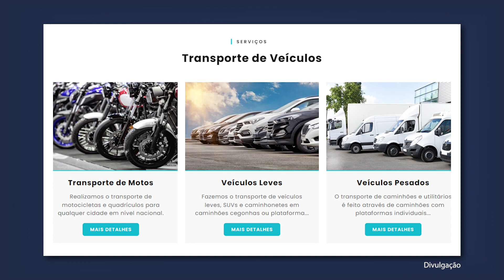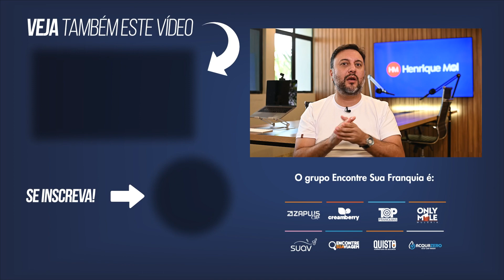FRANQUIA PARA INICIANTE GANHAR DINHEIRO SEM EXPERIÊNCIA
▪️ 👉 Quer conhecer opções de FRANQUIAS LUCRATIVAS? Acesse

Se você está considerando iniciar um negócio próprio, uma franquia para iniciantes pode ser uma opção promissora.

As franquias oferecem a vantagem de um modelo de negócio estabelecido, suporte contínuo e um histórico comprovado de sucesso. Para os empreendedores iniciantes, isso significa uma curva de aprendizado reduzida e um menor risco de fracasso.

Ao escolher uma franquia para iniciantes, é importante considerar seus interesses, habilidades e o mercado em que deseja atuar. Pesquise as opções disponíveis, analise cuidadosamente o contrato de franquia e verifique o suporte oferecido pelo franqueador.

Eu trouxe para você:
→ Uma franquia de reparos de roupas
→ Franquia de estética
→ Franquia de transporte de veículos
→ Franquia de acessórios femininos
→ Franquia de conveniência

Assista ao vídeo até o final para ficar por dentro de todos os detalhes das franquias lucrativas que eu trouxe para você!

🔴 ASSISTA TAMBÉM
👉 Como funciona uma FRANQUIA?

HENRIQUE MOL é CEO do grupo Encontre Sua Franquia, uma holding com 7 marcas próprias e mais de 1.815 franqueados. São negócios com unidades no Brasil, Estados Unidos, países da Europa e mais. Mol também é um dos TOP 3 MAIORES YOUTUBERS do Brasil no segmento de franquias, com mais de 50 mil inscritos e 2 milhões de visualizações neste canal no YouTube.

*ENTRE EM CONTATO COM A FRANQUIA QUISTO*